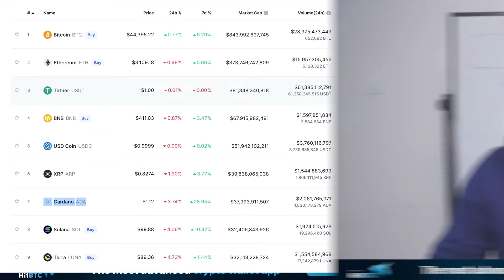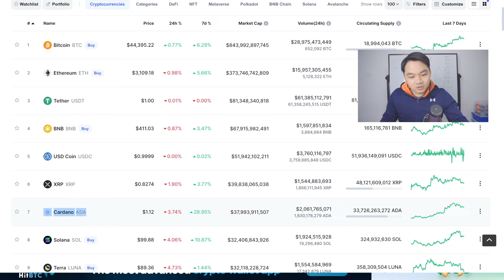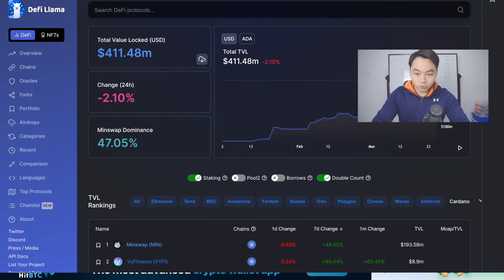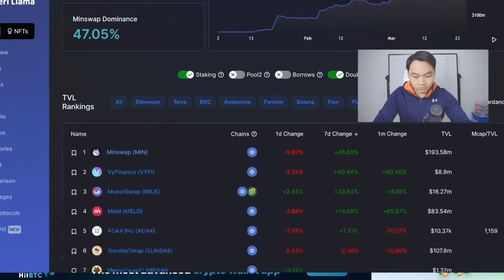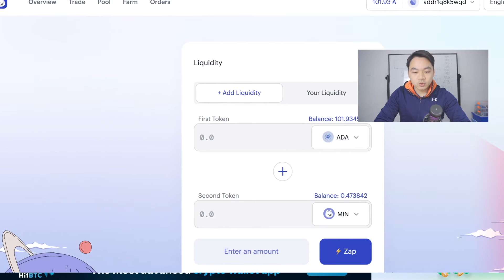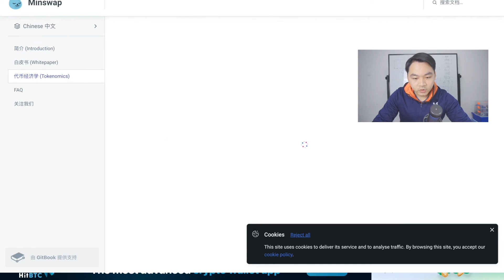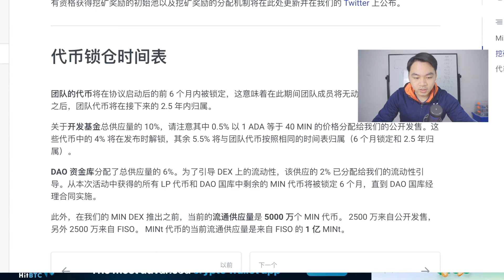为什么在三月参加Cardano Defi平台MiniSwap质押，收益和风险分析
MiniSwap的特点：
公平发布: 无预挖。 MIN 代币公平分配，只有 10% 分配给开发基金。
Yield Farming: MIN 代币奖励给持有其流动性池代币的流动性提供者。
Launchpool: 通过初始 DEX 产品 (IDO) 和初次农场发行 (IFO) 支持 Cardano 生态系统中的新项目。
无需许可: 任何人都可以在未经许可的情况下列出代币。 任何人都可以在没有 KYC 的情况下交易代币。
社区优先: 所有交易费用直接支付给流动性提供者。 MIN 代币持有者可以对协议更改进行民主投票。
以太坊兼容: 使用 ERC-20 转换器，用户可以以低得多的费用交易以太坊代币。
权益池运营商支持: Minswap 通过面向社区的 ADA 委托政策和自动原生代币费用转换来支持 SPO。